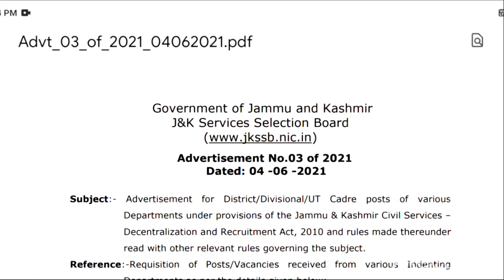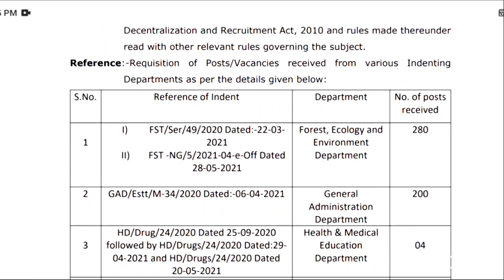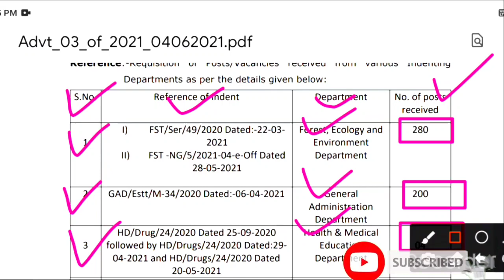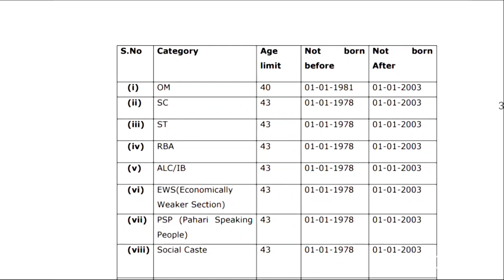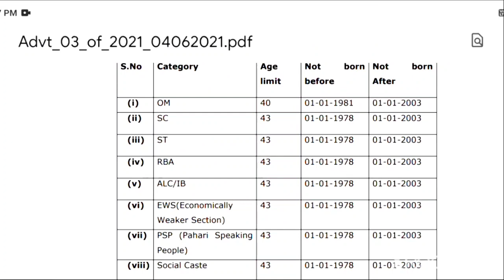JKSSB Fresh Recuritment For 508 Posts || Forest Ecology and Environment Department || Gyan Ka Sagar